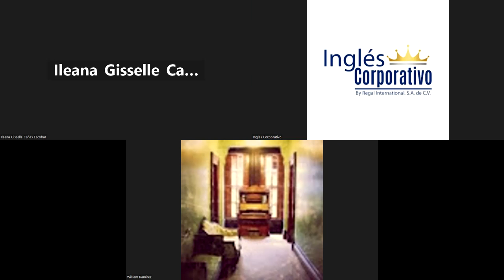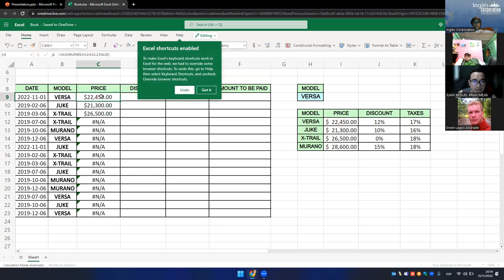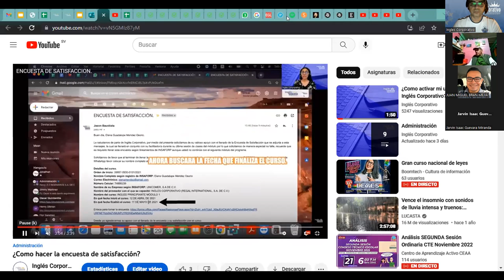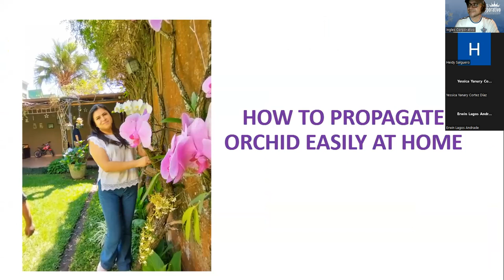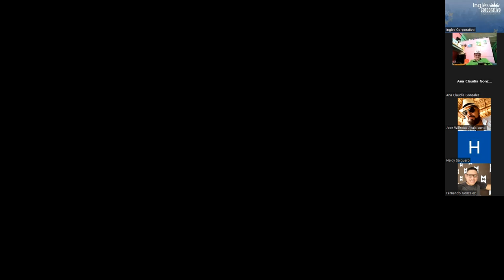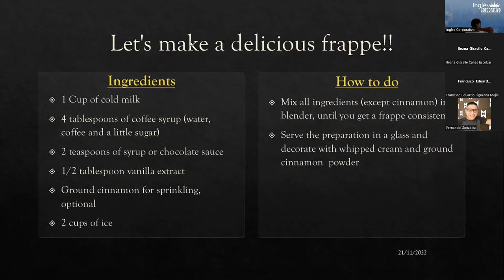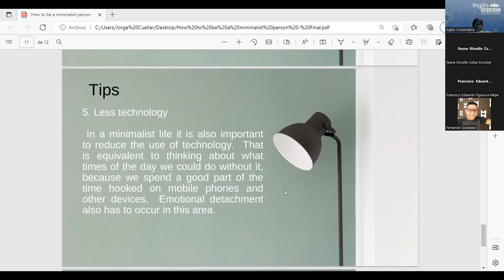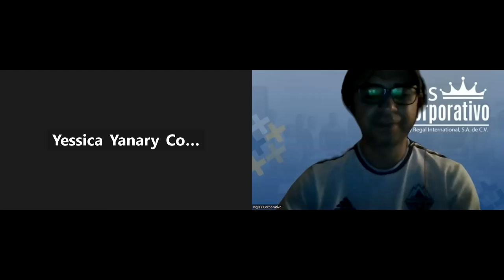Inglés Corporativo-21-11-2022 Provide tips and come up with a sample of a training session